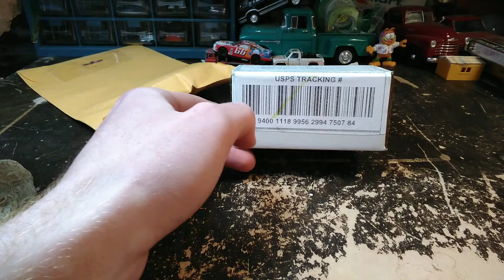HotWheels 1996 Chevrolet 1500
I also bought ShoeBox, which is HotWheels's version of a 1950 Ford. It is in the HotWheels Classis series back in the mid-2000s. I To my knowledge there are three variations of this car in the Classics series:  crimson red, light blue, and dark blue, which is the one featured today.
  I bought 2 1996 Chevy 1500 pick-ups from HotWheels on eBay. I had some troubles finding the casting. Both trucks were sold by the same seller. I am curious as to why this casting is not a super common one, as it is pretty cool, and it seems like it would be a popular casting.